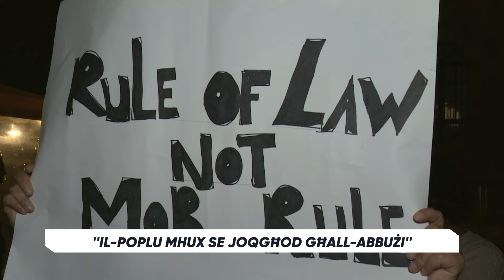Il-poplu mhux se joqgħod għall-abbużi